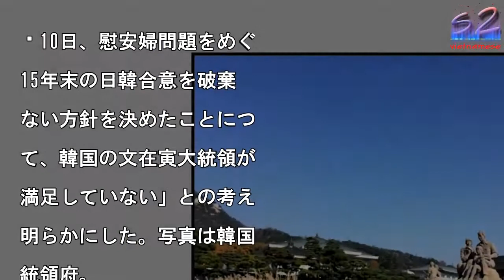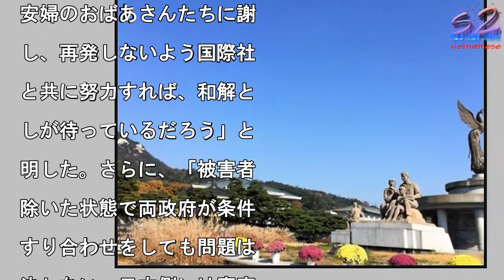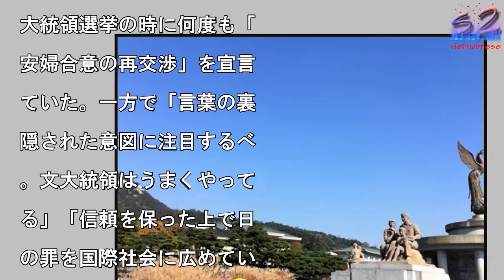文大統領が語った慰安婦合意を破棄しない理由「満足はしていないが…」＝韓国ネットからは「賢い戦略だ」の声も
10日、慰安婦問題をめぐ

15年末の日韓合意を破棄

ない方針を決めたことにつ

て、韓国の文在寅大統領が

満足していない」との考え

明らかにした。写真は韓国

統領府。

写真を拡大

2018年1月10日、慰

婦問題をめぐる15年末の

韓合意を破棄しない方針を

めたことについて、韓国の

在寅（ムン・ジェイン）大

領が「満足していない」と

考えを明らかにした。聯合

ュースなど複数の韓国メデ

アが伝えた。文大統領は同

午前、大統領府で新年の記

会見を開き、合意を破棄し

い方針を決めたことについ

「日韓両国間の公式合意で

るため、十分に満足できず

も現実的に最善を探らなけ

ばならなかった」と述べた

また、「なぜ再交渉を求め

いのかとの質問が出るだろ

」とし、その理由について

基本的に慰安婦問題は真実

正義によって解決するしか

い。日本が真実を認め、元

安婦のおばあさんたちに謝

し、再発しないよう国際社

と共に努力すれば、和解と

しが待っているだろう」と

明した。さらに、「被害者

除いた状態で両政府が条件

すり合わせをしても問題は

決しない。日本側には真実

正義という原則に立った解

を促していくが、過去の合

を破棄し、再交渉する問題

はない」と強調した。また

日本政府が拠出した10億

については「日本と被害者

同意した上で慰安婦問題を

決する目的で使用できるこ

が望ましい」とし、「日本

慰安婦被害者、市民団体と

議していく必要がある」と

考えを示した。これについ

、韓国のネットユーザーか

は「意味が分からない。そ

ならなぜ再交渉を宣言した

？」「公約はどうなる？」

被害者を裏切り、また泣か

るつもり？」「文在寅政府

外交力に期待していたのに

っかり」「結局、文大統領

慰安婦被害者を利用しただ

」など不満のコメントが多

寄せられている。文大統領

大統領選挙の時に何度も「

安婦合意の再交渉」を宣言

ていた。一方で「言葉の裏

隠された意図に注目するべ

。文大統領はうまくやって

る」「信頼を保った上で日

の罪を国際社会に広めてい

ということ。とても賢い戦

だ」などと指摘する声もみ

れた。（翻訳・編集/堂本）

文大統領が語った慰安婦合意を破棄しない理由「満足はしていないが…」＝韓国ネットからは「賢い戦略だ」の声も 文大統領が語った慰安婦合意を破棄しない理由「満足はしていないが…」＝韓国ネットからは「賢い戦略だ」の声も